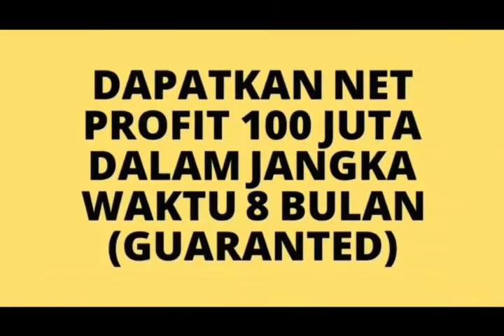Bisnis Menguntungkan Di Bangka Belitung | Dapatkan Minimal Omzet 100 JT